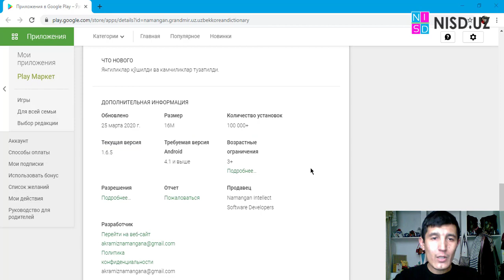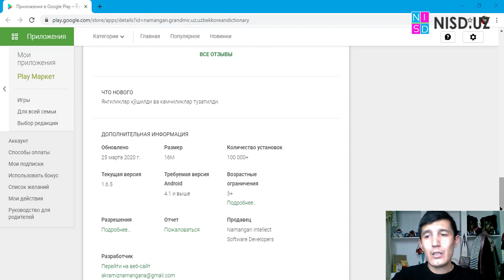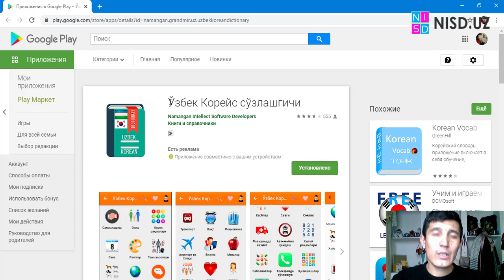Android Onlayn darslarga tashrif buyuring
Android OS ni o`rganmoqchi bo`lgan talabalarga dushanbadan yangi guruh kurslari boshlanishi haqida xabardor qilmoqchi edik. Marhamat kurslarga qatnashing. Android dasturchi bo`ling. Harakat qiling